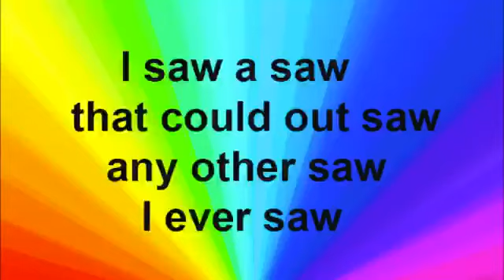Tongue twister _part 1